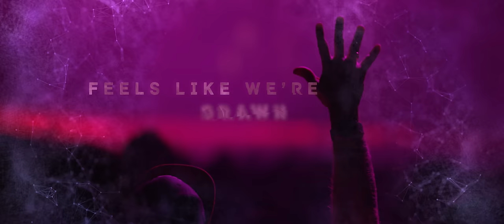Bass Modulators - Imagine (Official 4K Videoclip)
This is the official Hardstyle video of 'Imagine' by Bass Modulators, released on Scantraxx.

Who remembers Bass Modulators’ heart-warming vocal hit “Oxygen?!” Well, for fans of this dynamic duo and their stunning melodic sound, excitement levels will reach an all-time high as the guys have managed to top their efforts with an incredible follow-up.

Titled “Imagine,” this fresh, moving number will hit you with a powerful dose of emotion and passion. Coupled with striking vocals, “Imagine” packs the perfect hands-in-the-air festival feeling!

Lyrics:
Feels like we’re drawn to find escape
Feels like we’re lost but found our way

We are young and free
So let us be
We used to break but now we see
With so much clarity (there’s so much clarity)

Letting your dreams run wild
Can you imagine
Leaving it all behind
This time We’ll fade into blinding light
Who cares what we do tonight
Oh, can you imagine
Imagine…

Don’t wait until the stars align
Just let our hearts wake our mind